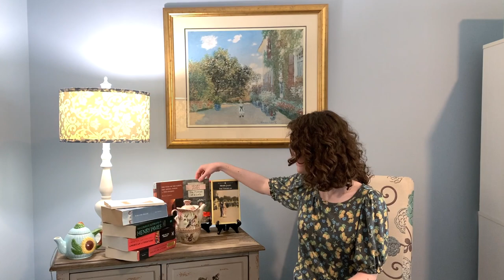03. characters as living portraits, Henry James vs. Leo Tolstoy, and, was James a living painting?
Hello, I'm Ollie. I create videos about my search for wisdom and wonder.

This is the final video of the series: of blurry paintings and Henry James.

We will discuss two of Henry James's stories: The Coxon Fund and The Portrait of a Lady.
Then, we will compare Henry James's prose and use of his narrator to that of Leo Tolstoy, focusing on War and Peace.
Then, what did Henry James's secretary have to say about his personality?

Time Stamps.
0:00-05:30 The Portrait of a Lady
05:31-08:11 The Coxon Fund
08:12-12:42  Henry James vs. Leo Tolstoy
12:43-15:20 Henry James as a living painting
15:21-20:27 How the impressionists capture the essence of life